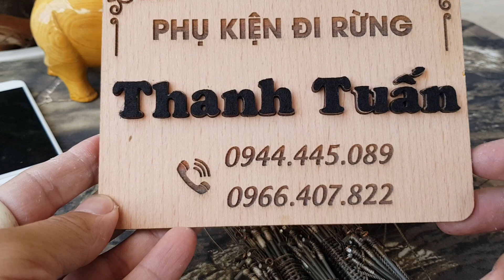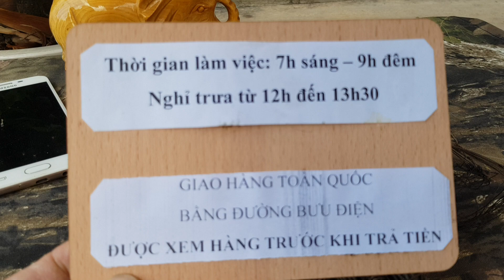BẪY BÌM BỊP | GIÒ BẪY BÌM BỊP BÌNH DÂN | GIÁ 130K| 0966407822 - 0944445089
Phụ kiện đi rừng Thanh Tuấn: chuyên cung cấp Loa điều khiển từ xa 200met | giò bẫy gà rừng, quốc, num, bip,…. Nanh heo rừng, móng gấu, ngà voi chế tác……
Các phụ kiện cu gáy, liểu ngụy trang, túi gà mồi, ná thun bằng gỗ quý
Gioa hàng toàn quốc: 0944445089 | 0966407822 Phụ kiện đi rừng Thanh Tuấn